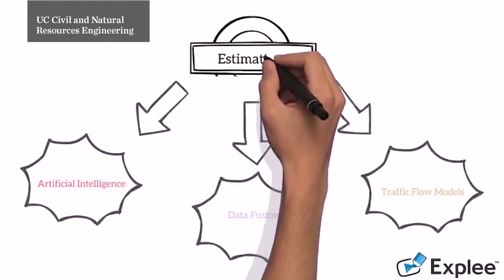Transportation Engineering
Find out why you should study Civil and Natural Resources Engineering at UC